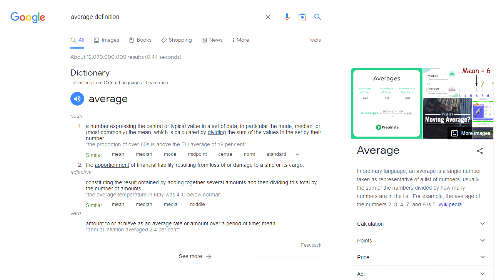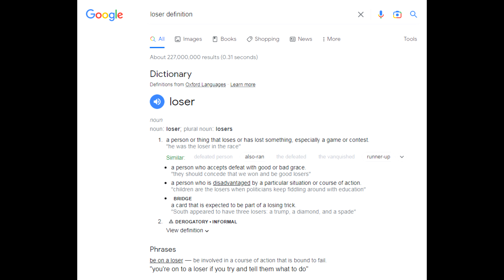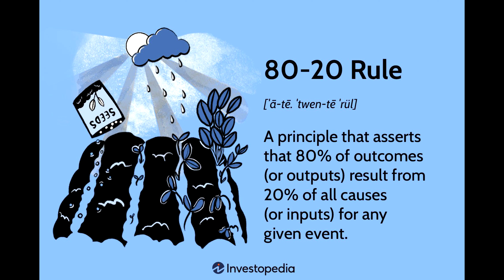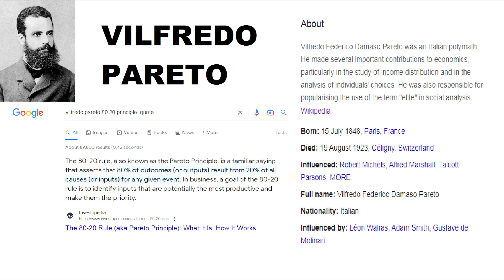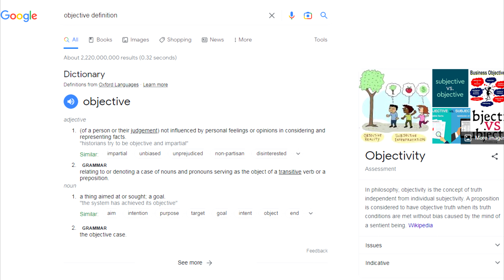The Average Person